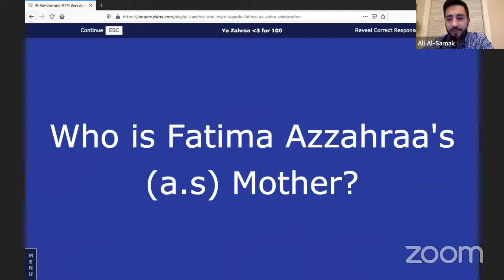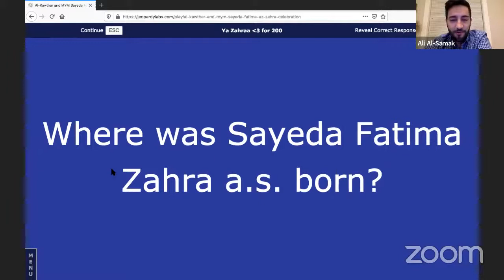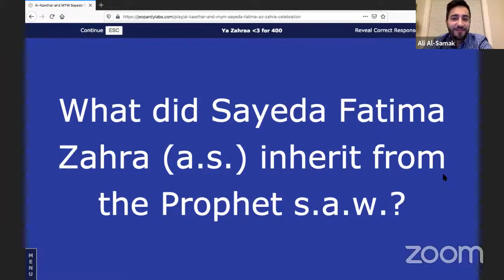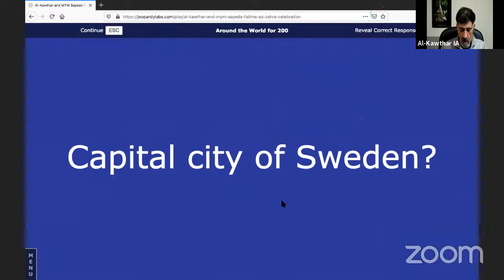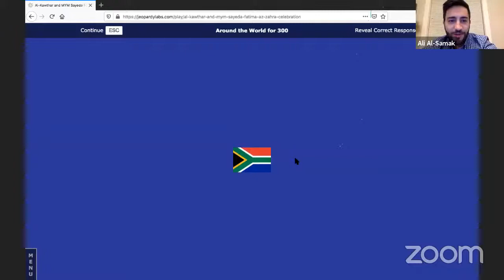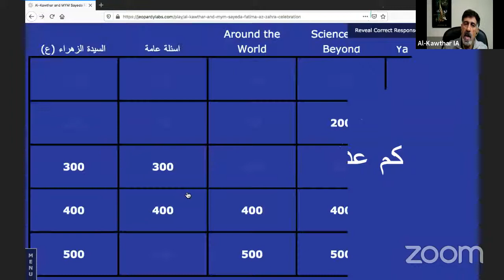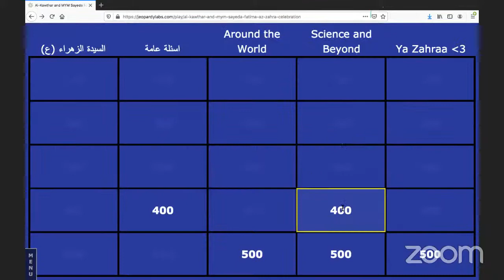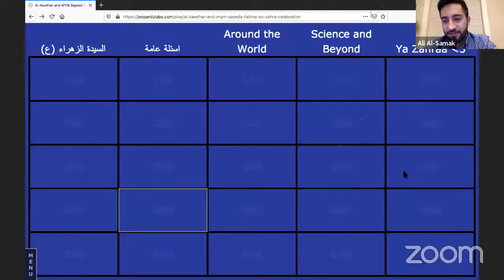إحتفال مولد الزهراء ع - سيد صالح القزويني